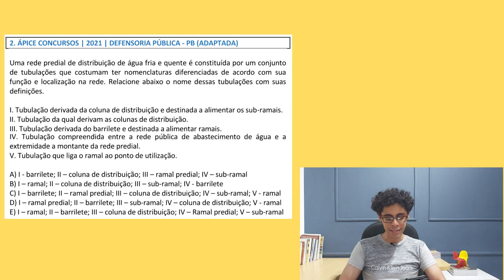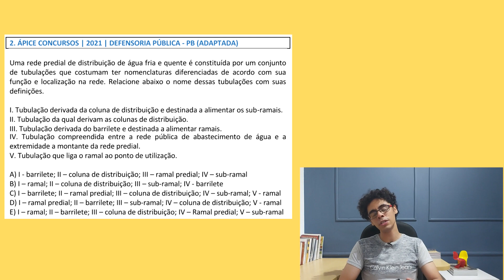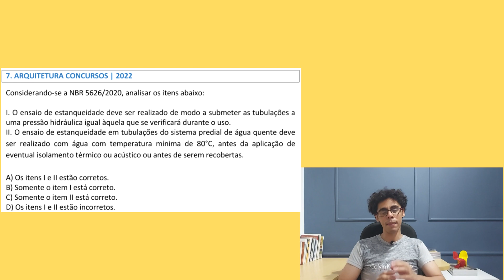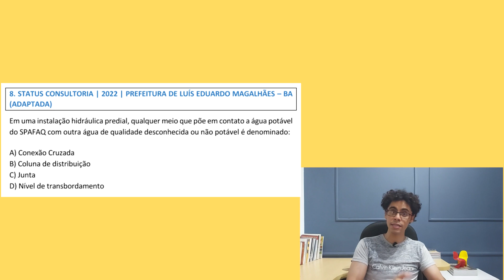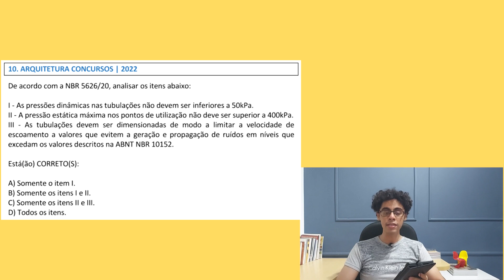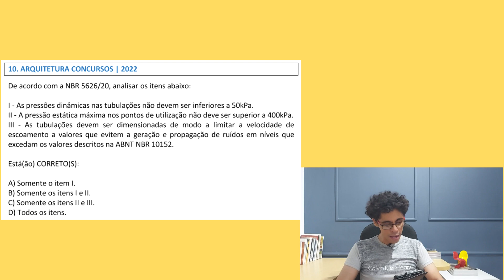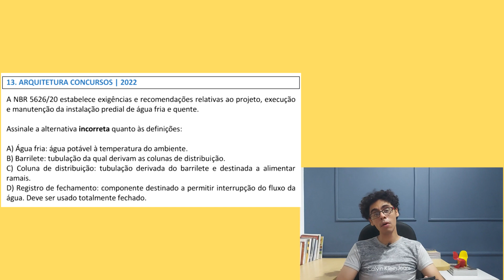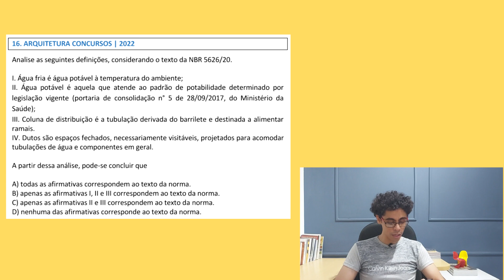RESOLVENDO QUESTÕES DA NBR 5626/2020 - Instalações prediais de água fria e água quente!!!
No vídeo de hoje nós resolveremos questões sobre a NBR 5626/2020 que trata das instalações prediais de água fria e água quente. Essa norma sofreu uma atualização em 2020, a norma antiga era a NBR 5626/98 e englobava apenas as instalações prediais de água fria, no entanto, com a atualização de 2020, a NBR passou a tratar também das instalações prediais de água quente.

LISTA DE LIVROS PARA CONCURSOS DE ARQUITETURA:

Livro Planejamento e Controle de Obras

Livro Como preparar Orçamentos de Obras

Livro Instalações Hidráulicas e o Projeto de Arquitetura

Livro Instalações Elétricas e o Projeto de Arquitetura

Livro Interfaces Prediais: Hidráulica, Gás, Segurança contra incêndio, Elétrica, Telefonia e Norma de Desempenho NBR 15575

Livro Princípios Bioclimáticos para o Desenho Urbano

Livro ABC da Topografia

Livro Escalas de Representação em Arquitetura

Livro Sistemas Estruturais

A técnica de Edificar